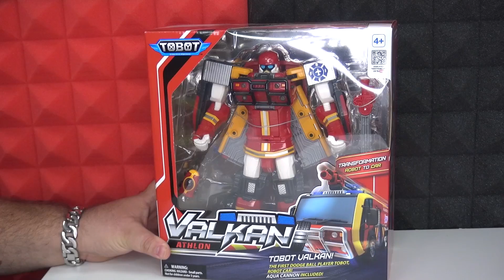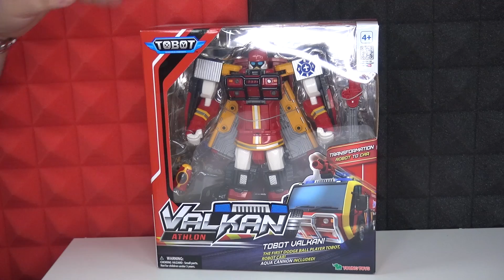הטובוט וולקאן, האם זה רובוט או כבאית?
חברים, העונה החדשה של טובוט מביאה לנו עוד המון רובוטים מגניבים.
הסתכלו על הוולקאן הענק שקיבלתי. מגנייייב!

סנאפ צ'ט: IgalsMadToys
אינסטגרם: IgalOsher

הכתובת לשליחת דואר לפינת הגולשים שלי:
לכבוד: IgalsMadToys
ת.ד: 9545 פתח תקווה
מיקוד 4919402

סקירה
יגאל אושר לוין
דמויות פעולה
Action Figure
IgalsMadToys
igal osher levin
revirew
unboxing